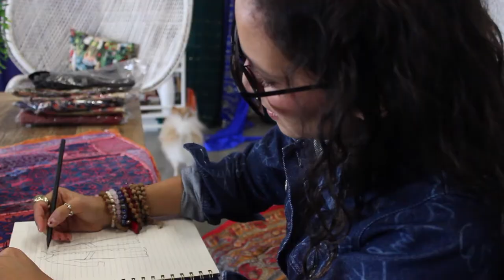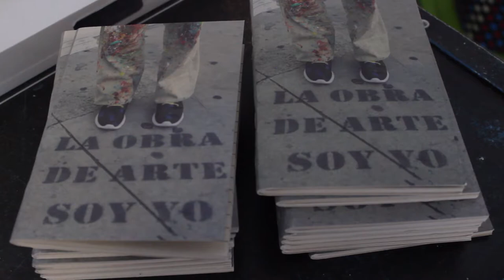Paula Sarmiento artista de moda colombiana | Voces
Paula Sarmiento es la autora de "La obra de arte soy yo", una de las frases más populares del barrio de Wynwood. La pieza se presentó en el Art Basel de 2013, con una gran acogida por parte del público.